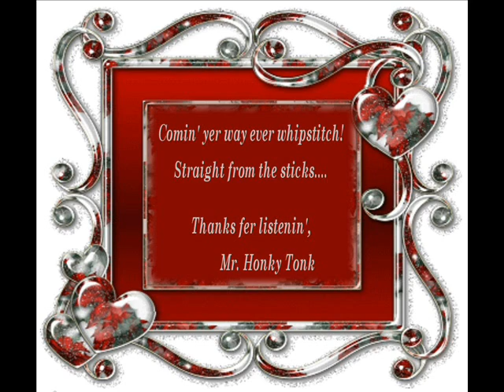You Slipped Away James O'Gwynn